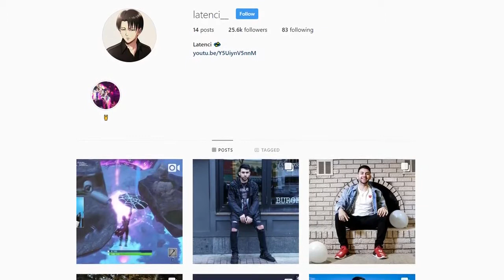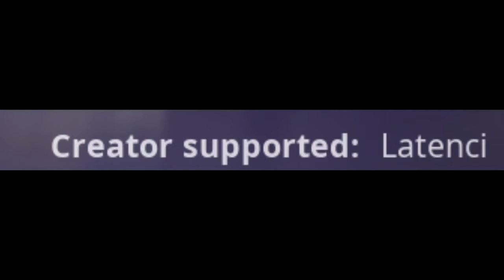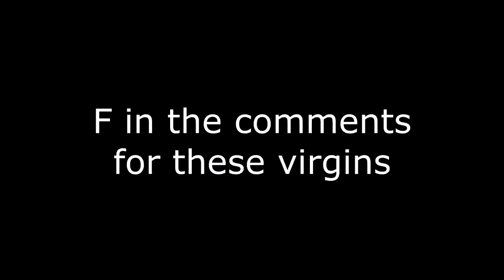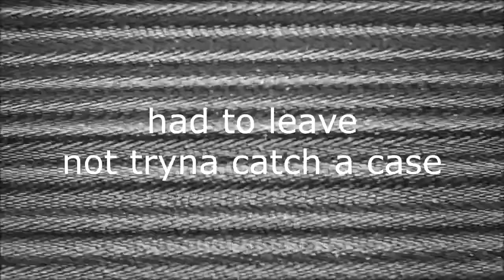I used my SISTER to Catfish guys on Fortnite HE GOT PISSED